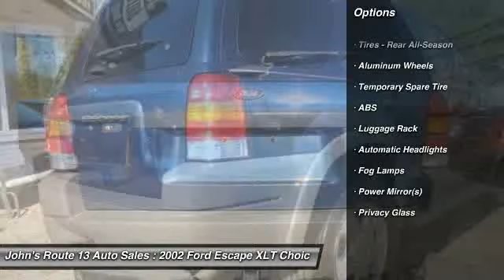2002 Ford Escape XLT Choice Levittown PA 19057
2002 Ford Escape XLT Choice

This vehicle is located at:

John's Route 13 Auto Sales
7505 Route 13 South